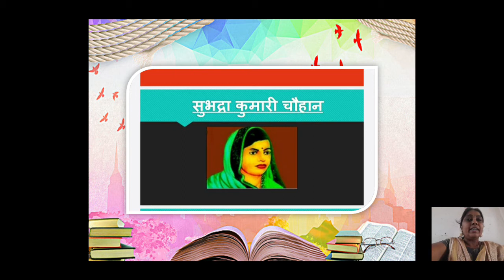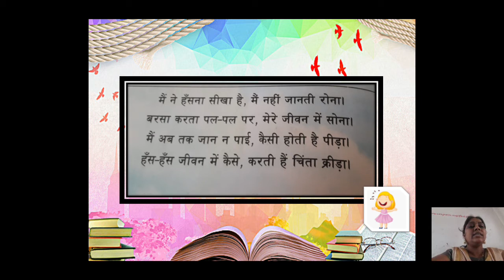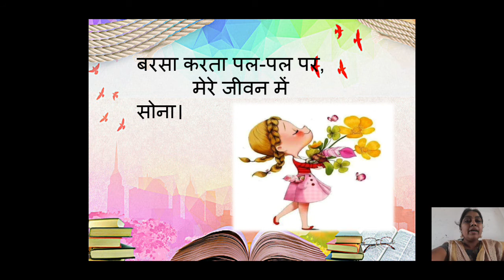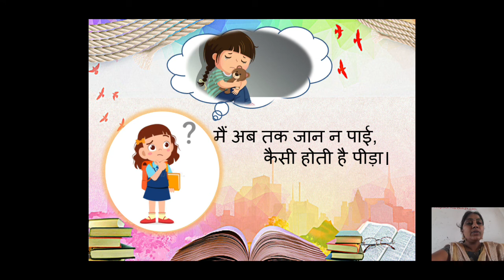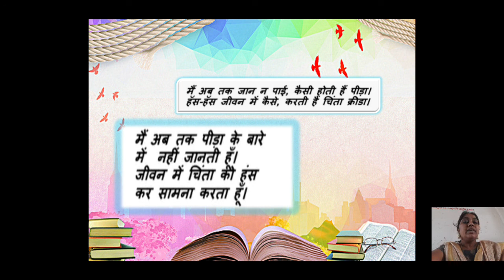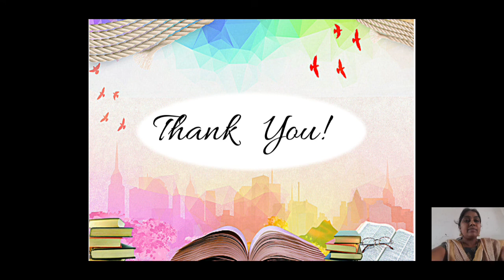9th Mera Jeevan